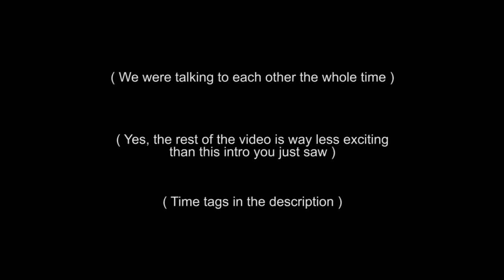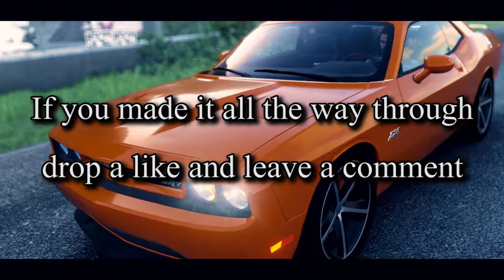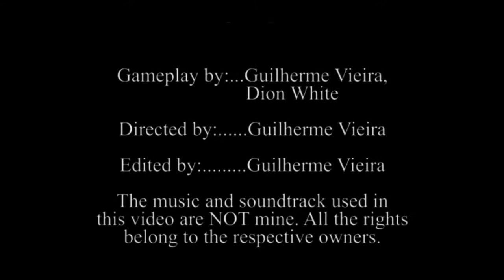Collab w/ LAMBRGHINI52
Time Tags:
00:09 - Intro
01:01 - Driving to Miami
12:27 - Tuning Time in Miami
12:43 - Funny Crash
15:30 - Drift #1
18:24 - Drift #2
20:35 - Looking for the picture spot
20:55 - Picture Time #1
21:34 - Funny Bug
25:46 - Chillin' @ Ship on The Beach
28:08 - Picture Time #2
30:02 - Random Exploring Time
32:32 - Ending & Final Credits